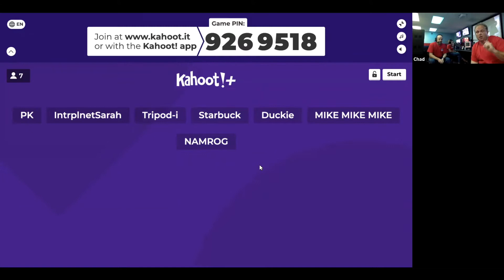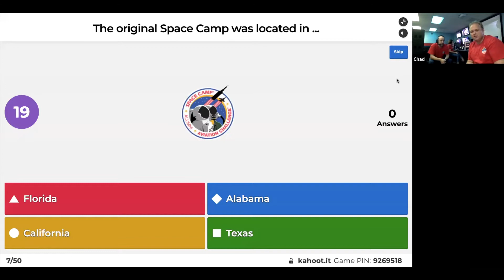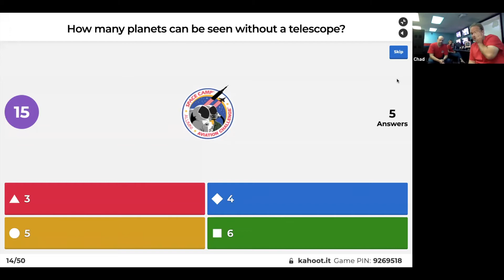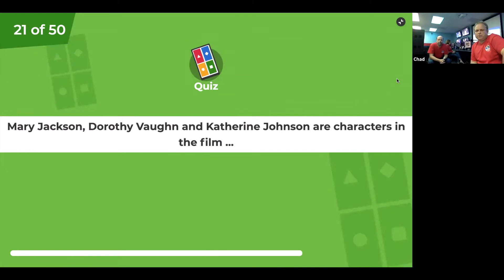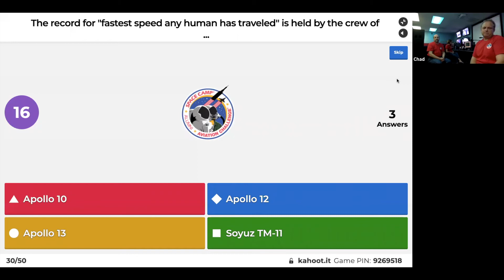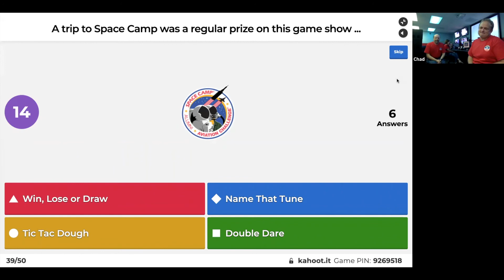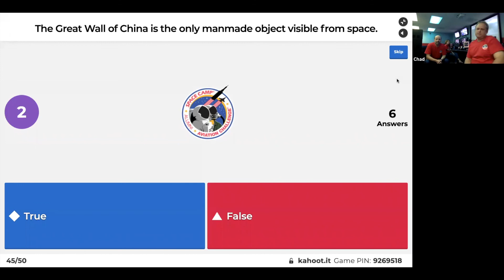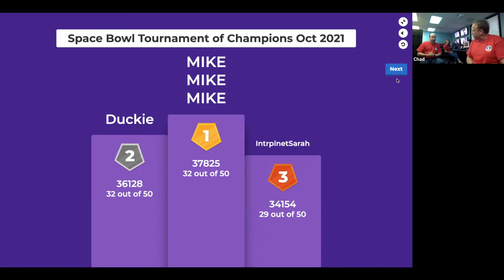Space Camp Alumni Space Bowl Trivia | Tournament of Champions 2021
It's time for the Alumni Space Bowl Trivia Tournament of Champions!

Space Camp alumni have been facing off all year long in friendly games of virtual trivia, and tonight - the champions of all of the year's trivia games are going head to head to see who comes out on top!

for more information on Space Camp Alumni!